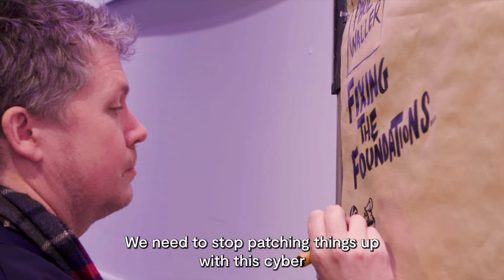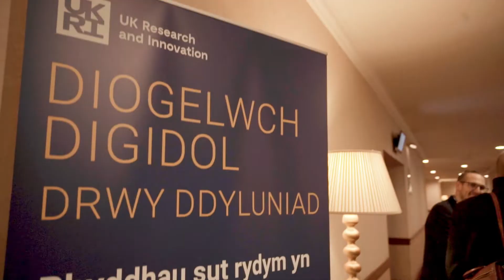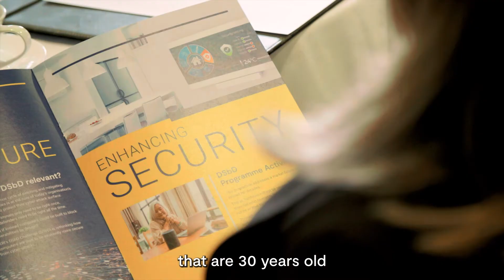Digital Security by Design Four Nations Roadshow Showcase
Highlights from the Digital Security by Design roadshow events held in Bletchley Park, Glasgow, Newport and Belfast. March 2022.